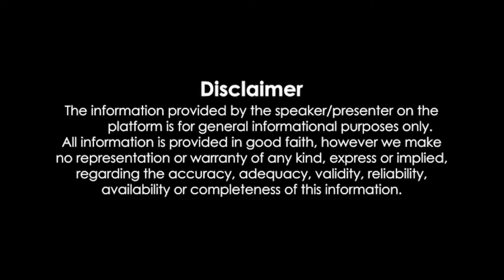TN Govt Free tailoring embroidery courses | இலவச தையல் பயிற்சி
TN Govt Free tailoring embroidery courses | இலவச தையல் பயிற்சி . தமிழ்நாடு திறன் மேம்பாட்டு பயிற்சி கழகம் (TNSDC) மூலமாக வேலைவாய்ப்பற்ற இளைஞர்களுக்கான வேலை வாய்ப்புடன் கூடிய இலவச திறன் மேம்பாட்டு  பயிற்சி

உங்க பயிற்சி மையத்தில் படிக்கும் மாணவர்களுக்கு சர்டிபிகேட் எப்படி கொடுக்கணும் தெரியவில்லையா. தையல், அழகுக்கலை , கம்ப்யூட்டர்  பயிற்சி மையம் நடத்தும் நீங்களே மாணவர்களுக்கு வேலைவாய்ப்பு அலுவலகத்தில் பதிவு செய்ய கூடிய சான்றிதழ் வழங்கலாம்.

NCFT Heights - Fashion Designing, Beautician, Computer Institute.

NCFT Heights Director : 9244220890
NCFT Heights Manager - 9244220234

நீங்க தையல் சர்டிபிகேட் கொடுக்கலாம்  - how to give tailoring certificates